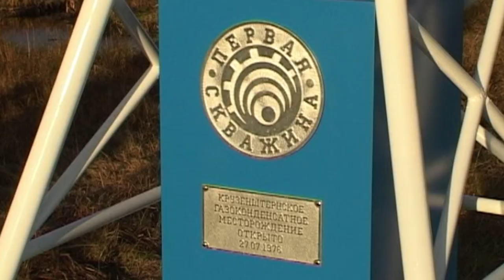Гимн компании «Газпром геологоразведка»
Видеоклип «Гимн «Газпром геологоразведки» – часть масштабного проекта с аналогичным названием, который реализуется в ООО «Газпром геологоразведка» с 2016 года. К 5-летию компании был выпущен музыкальный сборник с песнями о геологах в исполнении сотрудников компании. В 2017 году проекту было присуждено III место в номинации «Малобюджетный социальный проект» в конкурсе «PRемия» ПАО «Газпром», направленном на повышение профессионализма корпоративных печатных СМИ, развитие творческой активности и инициативы PR-специалистов в дочерних обществах.
«Гимн «Газпром геологоразведки» (муз. А. Пахмутовой, сл. С. Гребенникова, В. Огибенина) исполняет начальник Инженерно-технического центра ООО «Газпром геологоразведка» Валерий Огибенин.